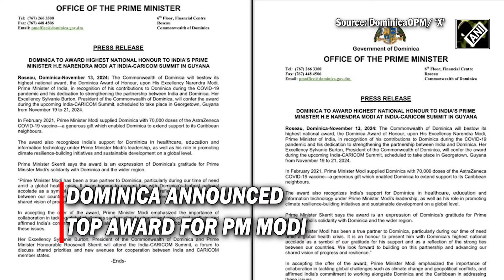PM Modi In Guyana | PM Modi To Receive Prestigious Awards From Guyana And Barbados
Prime Minister Narendra Modi is set to receive two top honors during his state visit to Guyana and Barbados, further solidifying his growing list of international recognitions. Guyana will award him the highest national honor, “The Order of Excellence,” while Barbados will present the prestigious “Honorary Order of Freedom.” These accolades add to the 19 global honors PM Modi has received in the past decade, including Russia’s Order of St. Andrew the Apostle and the U.S. Legion of Merit. PM Modi's latest international recognition comes after his successful participation in the G20 summit in Brazil.